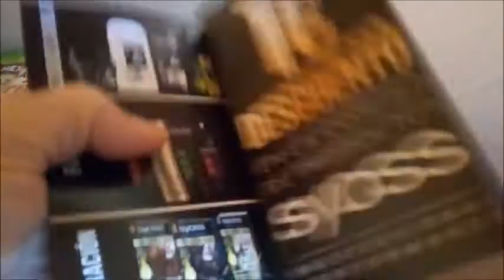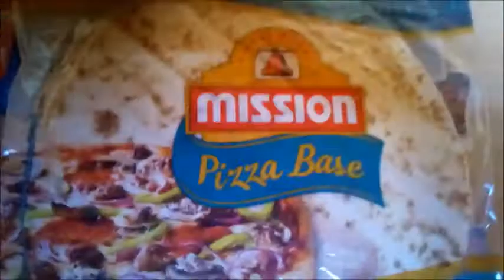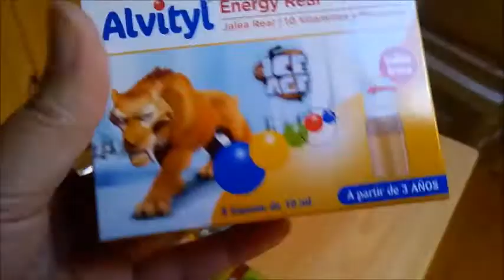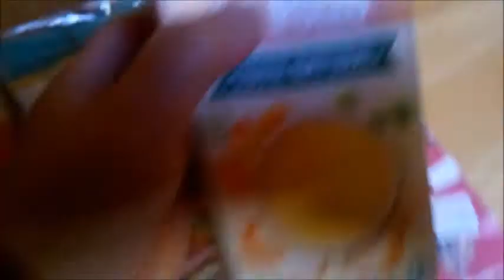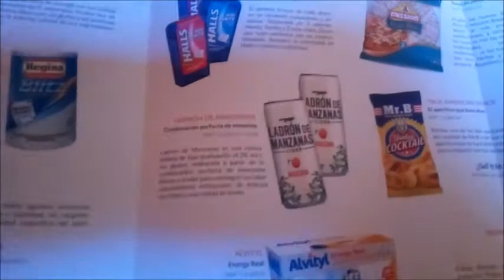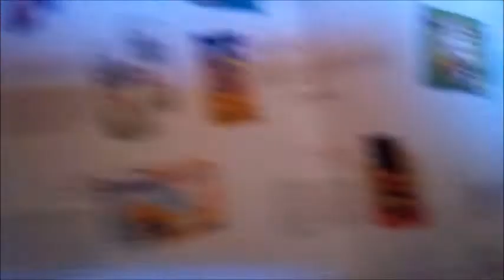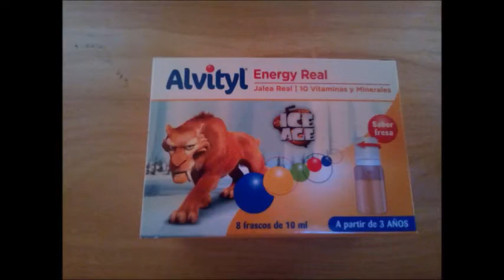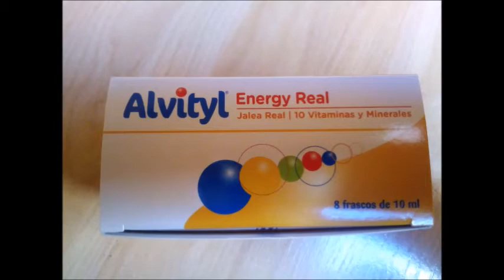Testabox Octubre 2018 | Video Unboxing + Unboxing en fotos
👉 Vídeo completo del Unboxing Testabox Octubre 2018:
💕 Primero el unboxing abriendo la caja.
💕 Segundo vídeo a partir de las fotos.

👉 Consigue esta caja valorada en 27 euros por tan solo 8.99 euros con mi enlace amigo

1º Enlace amigo:
Caja por 8.99 euros.
Recomendado cuando quieres probar la caja pero no sabes si quieres seguir los meses siguiente...

2º Enlace amigo:
Caja por 9.99 euros.
Recomendado cuando has visto otros unboxing y tienes claro que la quieres recibir unos cuantos meses.

NO hay PERMANENCIA.

Si os gustan mis vídeos por favor darme un LIKE para que lleguen a mas personas.

Besitos amores.
Zoraida.